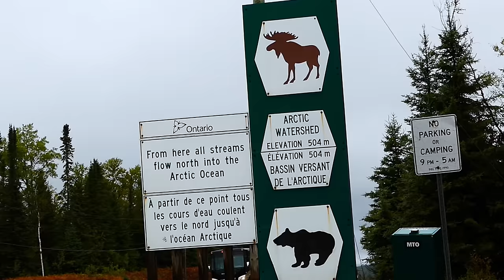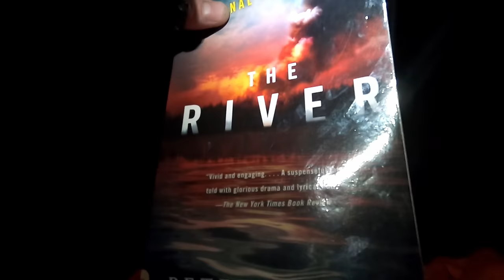12-Day Wilderness Trip with a Stranger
This is a condensed version of my 2021 trip with Xander.

12-Day / 220km Wilderness Fishing Trip with a Stranger

LOCATION: ST Raphael Provincial Park near Pickle Lake, Ontario, Canada.

Day 1: 0:00
Day 2: 2:23
Day 3: 6:02
Day 4: 13:35
Day 5: 23:06
Day 6: 32:31
Day 7: 36:00
Day 8: 40:54
Day 9: 46:00
Day 10: 54:33
Day 11: 1:00:59
Day 12 & Outro: 1:10:30